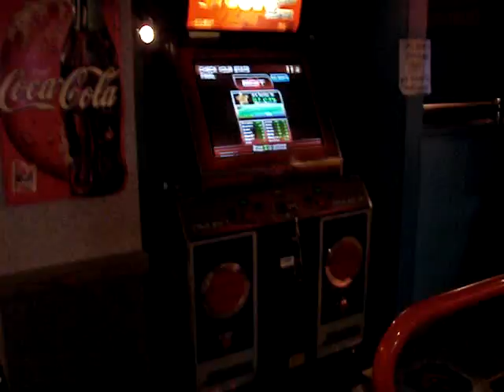ITG - Dragonstin Din Tei -english mix- (Double Expert) (r21)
Another fantastic ITG3 stepchart for another fantastic ITG3 song. One of my favourites, in fact.